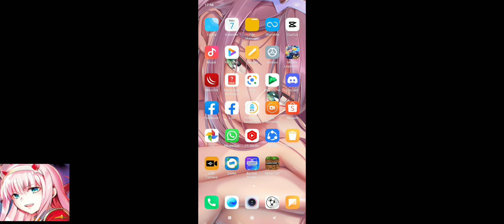Minecraft Episode 2 - Harapan